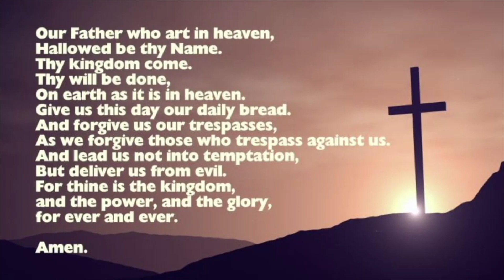Music and Meditation Episode 182 - Touched by a Child, Touched by a King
Music and Meditation with Rev. Fred and Sharon Moore.  Sharon plays the piano and Fred offers the sermon.  This episode: Touched by a Child, Touched by a King

Opening Hymn: He Touched Me